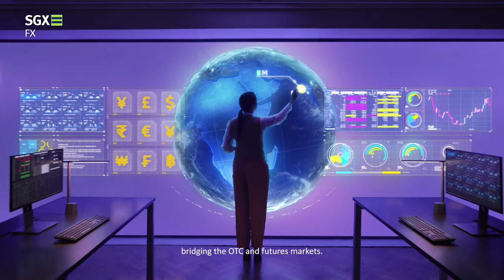SGX Group. Multiple Growth Avenues, One Trusted Ecosystem.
A world of rising complexity demands fluency to achieve growth. As Asia’s most international multi-asset exchange, our fluency enables customers to meet the challenges of today and take on the opportunities of tomorrow.

SGX Group offers the world’s investors unrivalled access to Asia across asset classes – commodities, equities derivatives, fixed income, currencies, indices and securities. We are expanding our global partner network as one trusted ecosystem, anchored in Singapore.

However you define growth, we will help you reach for it.

Follow SGX Group for the latest market insights and corporate updates:
关注新加坡交易所集团，即时获取最新市场动态和企业消息：